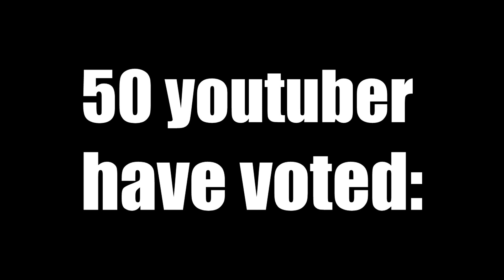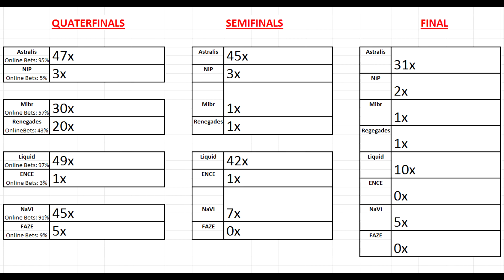CS:GO Pick'Em Katowice 2019 - 50 youtuber have voted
SooD#8172

My Setup:

- Windows 7
- 32 GB-Ram
- 4x SSD (1TB) = 4 TB
- i7 6700k
- GeForce 1080ti